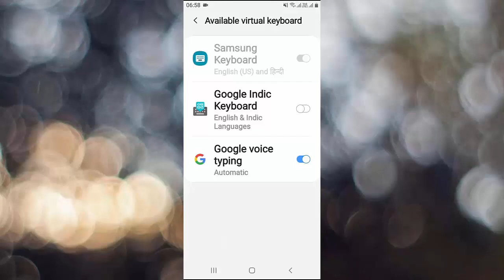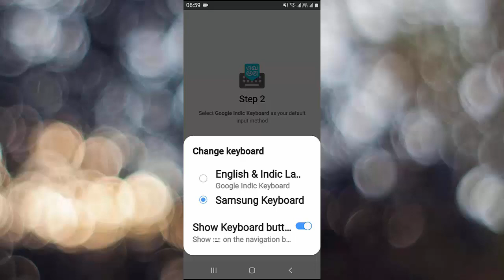Type Hindi Language On Android Phone || मोबाइल में हिन्दी कैसे टाइप करे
Type Hindi Language On Android Phone/मोबाइल में हिन्दी कैसे टाइप करे/hindi typing kaise kare/Mobile me hindi me typing kaise kare/ How to type Hindi in Mobile phone.